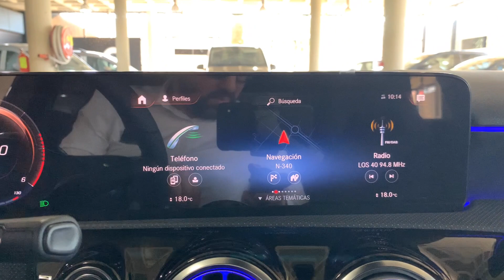Oferta Clase A 180 d AMG Line Azul Denim, vehículo a matricular.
Mercedes-Benz Vegar, Elche, Torrevieja y Orihuela. Nuestro compañero, Juan Carlos Serra, te presenta la oferta de este Clase A 180 d AMG Line, que puede ser tuyo por 404,90€/mes y una entrada de 8.329,29€ financiando con nosotros y entregando vehículo usado.